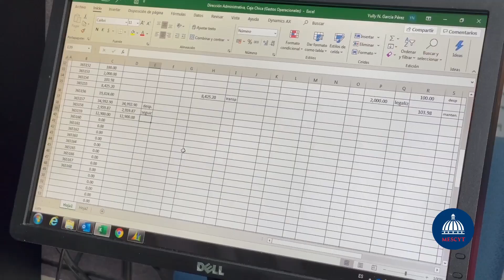Mescyt - Viceministerio Administrativo Financiero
Producción: Mescyt
25 abril 2021